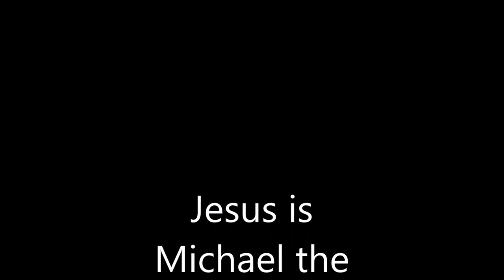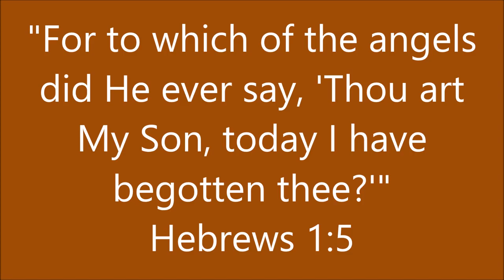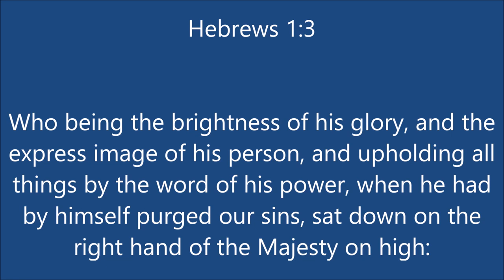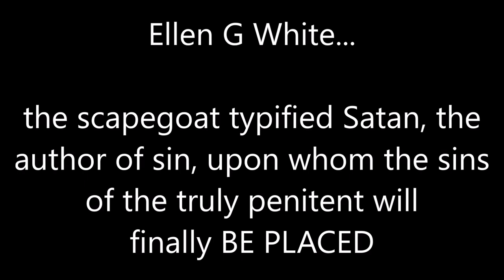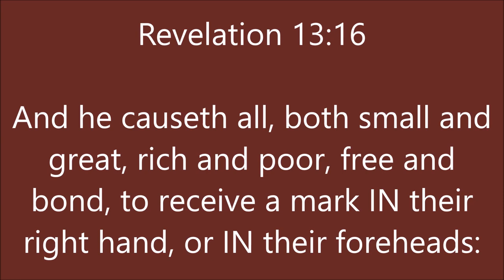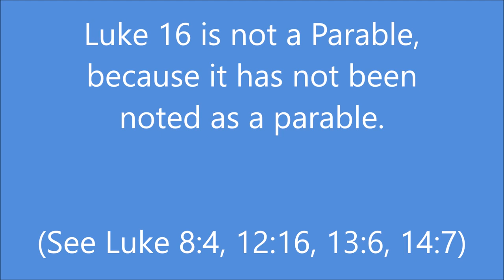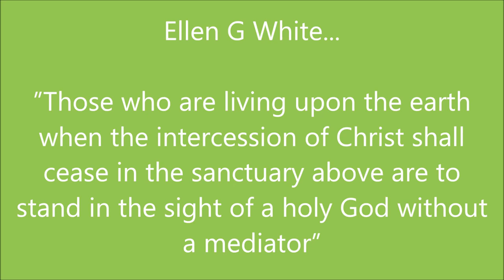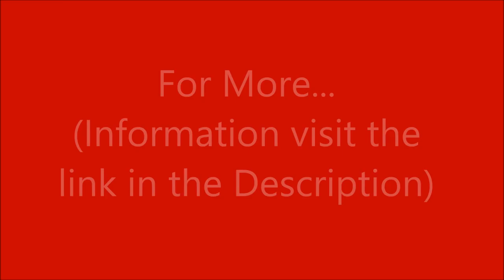Ellen G White False Prophet Exposed